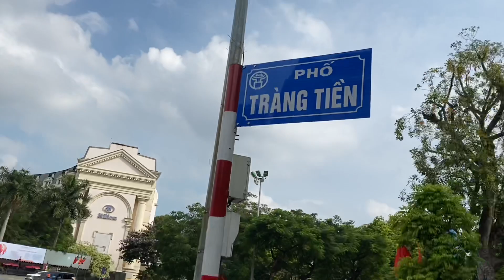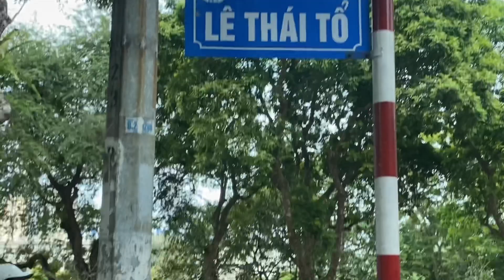Lan Nguyễn TV/Thăm quan Hồ Hoàn Kiếm Hà Nội .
Mặt hồ gươm vẫn lung linh mây trời . Càng tỏa ngát hương thơm Hoa thủ đô. Cả Nhà hãy cùng Lan ngắm đường phố Hà nội và Hồ Hoàn kiếm ( Hồ Gươm) nhé . Tại Việt Nam đã 29 ngày không có ca nào nhiễm covit19 nào mới , Chỉ còn trong khu cách ly , số Bà Con được chính phủ đón từ nước ngoài về . Cầu mong cho Đại dịch Covit19 sớm được đẩy lùi trên toàn cầu để cuộc sống được bình an trở lại.